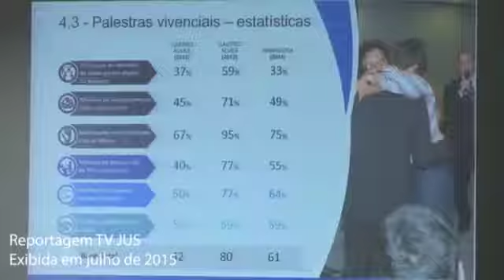Contelação Familiar no Judiciário - Reportagem TV JUS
Há um movimento de expansão acontecendo no campo judicial brasileiro: O Direito Sistêmico! Esse é o o nome que se dá à realização das Constelações Familiares de Bert Hellinger na prática jurídica e no sistema judiciário.

A cada dia, novas iniciativas são colocadas em prática no campo do Direito. Uma delas se destaca e alcança resultados cada vez mais expressivos: a aplicação da Constelação Familiar para compreender o conflito por trás do processo.

Nosso país é pioneiro no Direito Sistêmico, pois essa prática nasceu a partir do Juiz brasileiro Sami Storch, que viu a validade das Constelações Sistêmicas na resolução de emaranhamentos pessoais de fundo familiar. Com isso em mente, o Juiz decidiu levar o conhecimento e a dinâmica da Constelação para o seu trabalho, focando em processos de conflitos familiares.

Os resultados iniciais foram surpreendentes e consistentes. Desde então, essa abordagem tem amadurecido e servido como uma ferramenta valiosa, que a cada dia ganha mais espaço no Campo Judicial Brasileiro.

Com a visão que a Constelação Familiar nos traz, fica mais fácil sair de um movimento acusatório para um movimento conciliatório e realmente solucionar o conflito.

Isso orientará o cliente a perceber o que realmente busca na ação; também auxiliará os operadores com a conexão essencial exigida em um processo. É uma nova postura, ligada à uma verdadeira resolução de conflitos.

Venha conversar com a gente: 📲(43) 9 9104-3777 ou clique

**Reportagem exibida pela TV JUS em julho de 2015**